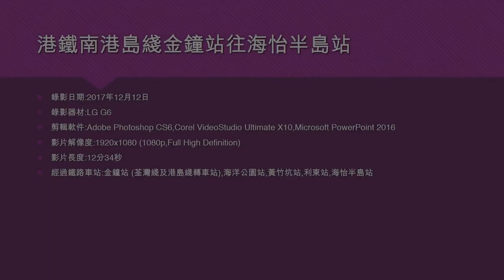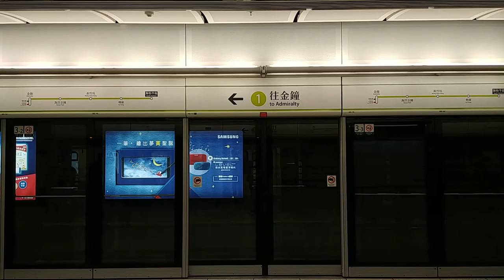港鐵南港島綫金鐘站往海怡半島站 - 2017年12月12日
錄影器材:LG G6
影片解像度:1920x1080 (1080p,Full High Definition)
影片長度:12分34秒
經過鐵路車站:金鐘站 (荃灣綫及港島綫轉車站),海洋公園站,黃竹坑站,利東站,海怡半島站